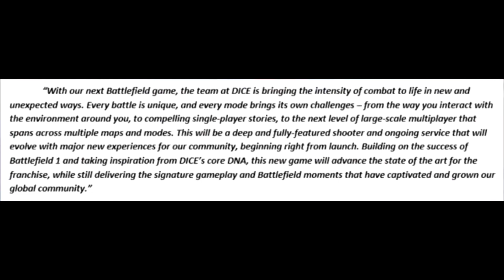EA Habla sobre el futuro BATTLEFIELD 2018 | DETALLES IMPORTANTES Battlefield 2018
Battlefield 2018: Ayer por la noche se llevo acabo una reunion de inversores y alto ejecutivos por parte de EA y DICE para hablar sobre el desempeño de la empresa
tanto financieramente como en terminos de juegos o popularidad entre la comunidad de jugadores, pero normalmente en este tipo de reuniones tambien
se habla de las futuras entregas que pretenden sacar para todos nosotros entre los cuales sin lugar a dudas esta el próximo BF2018

Buscando Partner? Únete a Curse